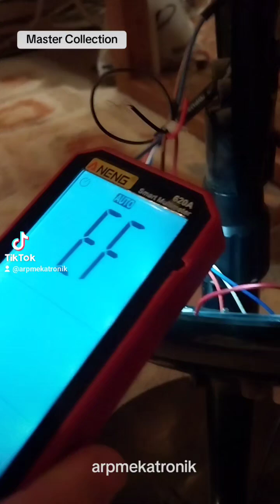Vantilatör Master Collection Tamiri